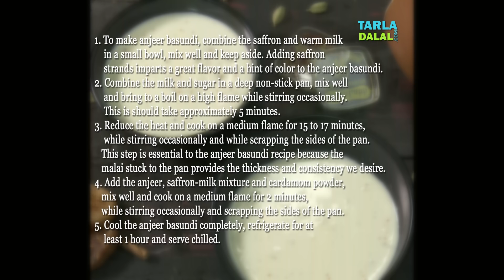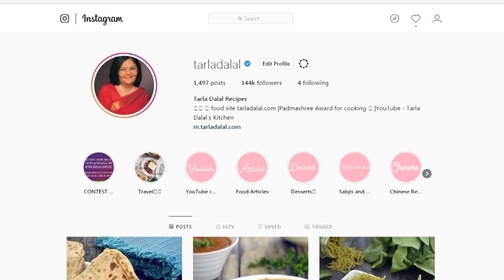Anjeer Basundi recipe by Tarla Dalal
Anjeer Basundi

Rich enough to pamper your senses, tinged with the magic of Indian spices, the Anjeer Basundi is a dessert you will enjoy thoroughly. Chopped anjeer gives the well-cooked milk a nice mouth-feel and pleasant sweetness, while saffron gives it a rich hue and aroma.With just a dash of sugar, this Anjeer Basundi has the right level of sweetness. Awesome though it is, this dessert is conveniently easy to make. So, go for it without any second thoughts.

Ingredients
½ cup chopped dried figs (anjeer)
A few saffron strands (kesar)
2 tbsp warm milk
4½ cups full-fat milk
2 tbsp sugar
¼ tsp cardamom powder (elaichi)

1. To make anjeer basundi, combine the saffron and warm milk in a
    small bowl, mix well and keep aside. Adding saffron strands
    imparts a great flavor and a hint of color to the anjeer basundi.
2. Combine the milk and sugar in a deep non-stick pan, mix well
   and bring to a boil on a high flame while stirring occasionally.
    This is should take approximately 5 minutes.
3. Reduce the heat and cook on a medium flame for 15 to 17
    minutes, while stirring occasionally and while scrapping the
   sides of the pan. This step is essential to the anjeer basundi
    recipe because the malai stuck to the pan provides the thickness
     and consistency we desire.
4. Add the anjeer, saffron-milk mixture and cardamom powder, mix
    well and cook on a medium flame for 2 minutes, while stirring
    occasionally and scrapping the sides of the pan.
5. Cool the anjeer basundi completely, refrigerate for at least 1 hour
    and serve chilled.